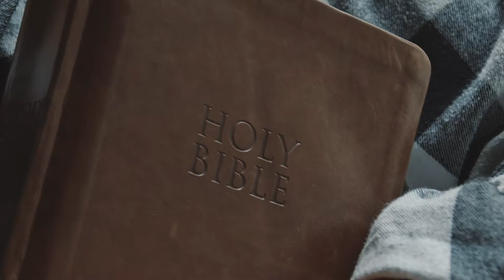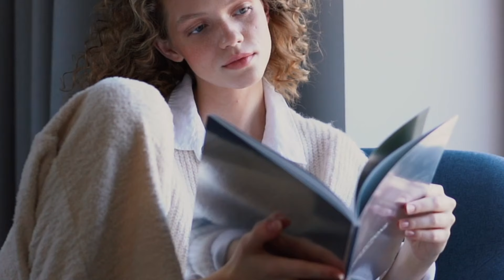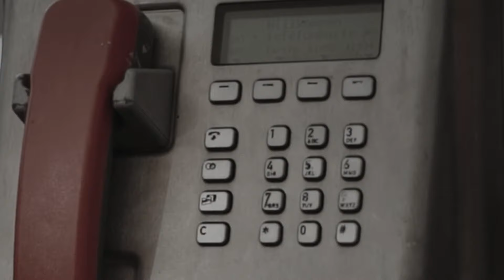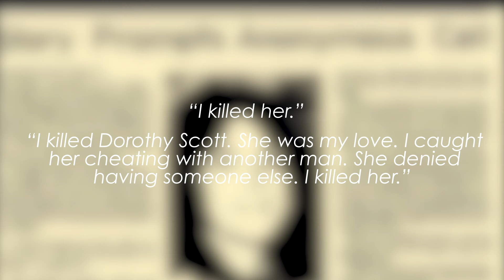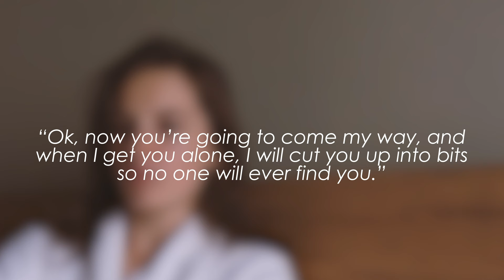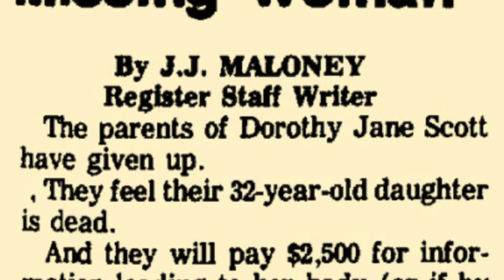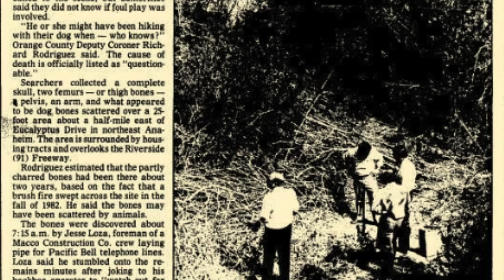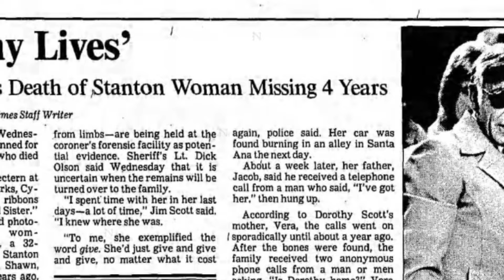The Sinister Stalking Of Dorothy Jane Scott | Ft. Disasterthon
During the early months of 1980, Dorothy Jane Scott was stalked through the phone by an unknown man, who knew her daily routine inside out. These calls would become much more sinister than first thought, and would ultimately change the fate of Dorothy's life.

Chapters:
0:00 Titles
0:11 Intro
1:07 The Lady From Stanton
2:31 A Spider Bites
5:52 A Man Calls Vera
7:58 The Origins Of The Stalk
9:19 The Search Continues
11:52 A Grave Discovery
13:49 Dorothy Lives
14:39 Conclusion
15:18 Outro